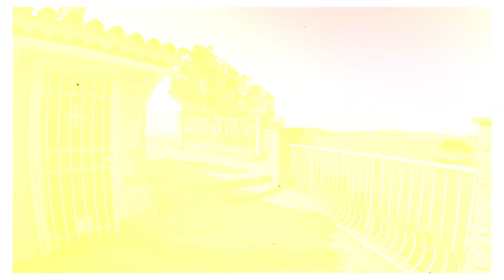Sur le célèbre Sentier du Littoral en direction de Notre Dame du Cap Falcon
Rejoignez-nous sur le Sentier du Littoral afin de rejoindre Notre-Dame du Cap Falcon, magnifique bâtiment qui surplombe la mer.

Toulon saura vos émerveiller avec ses belles plages ⛱️

N’hésitez pas à aimer, commenter et même partager notre vidéo afin de nous soutenir